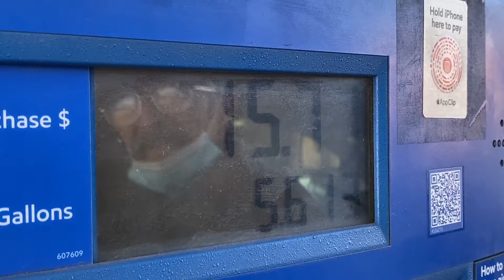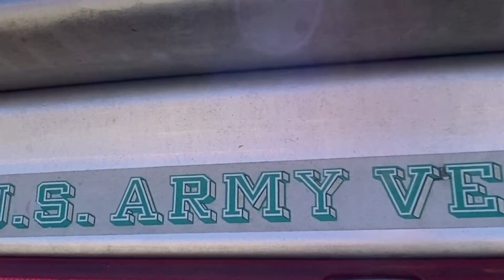"GI JOE" PROVIDES FULL SERVICE WITH A SMILE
Vietnam veteran Joe De La Cruz has been changing tires and giving advice for the last four decades at the Exxon service station at the corner of Alameda Street and Doddridge Street.